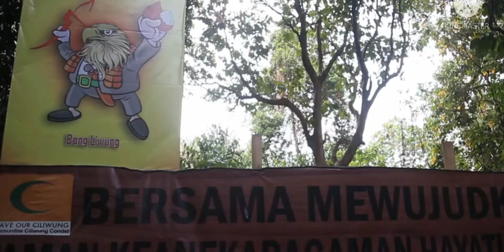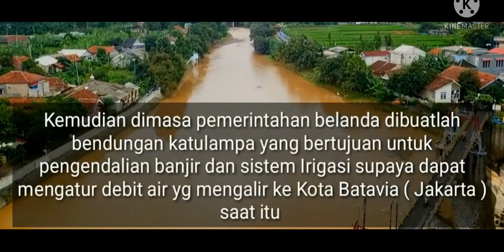KALI CILIWUNG 1 dari 4 BENTENG ALAM PAJAJARAN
Kesultanan Banten yang berseteru dengan Pajajaran memerlukan waktu 40 tahun lebih untuk bisa menaklukan ibukota Pakuan [sekarang Bogor]. Ini dikarenakan adanya bentang alam yang menjadi pertahanan ibukota, satu dua sungai besar Ciliwung dan Cisadane, ditambah Gunung Salak dan Pangrango.Ci Liwung adalah salah satu sungai terpenting di Tatar Pasundan, Pulau Jawa - Indonesia; terutama karena melalui wilayah ibu kota, DKI Jakarta, dan kerap menimbulkan banjir tahunan di wilayah hilirnya. Sungai meluap yang mengakibatkan banjir adalah suatu proses alamiah siklus ekologi pada sungai. Ini terjadi ketika Jakarta juga mengalami banjir sejak zaman Batavia dulu. Persoalan saat ini adalah banjir semakin sering terjadi dengan daya rusak lebih besar.